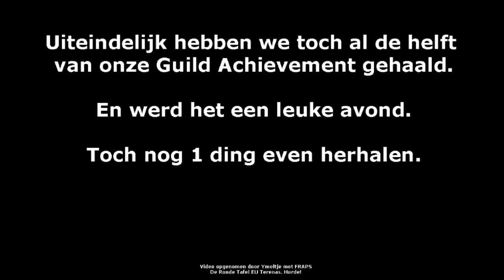De Ronde Tafel Guild Achievement : City Attacker!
De eerste poging om de guild Achievement City Attacker te halen. De koning mee killen was misschien niet het beste plan, maar we hebben wel goed gelachen! Vooral het einde is grapig.